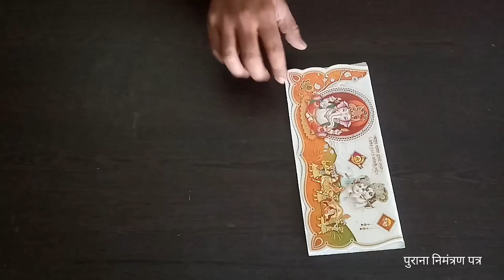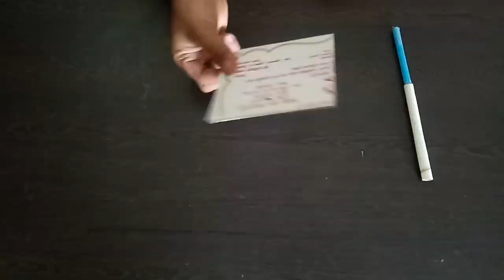How to make a Clarinet